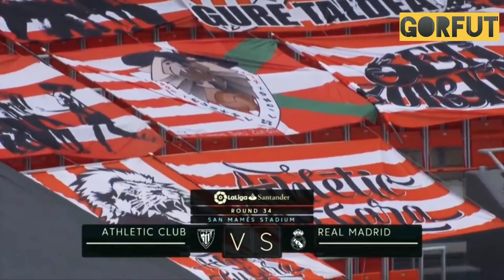Athletic Bilbao 0 X 1 Real Madrid - Melhores Momentos Completo - (05/07/2020)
O Real Madrid venceu o Athletic Bilbao fora de casa na manhã de hoje, em partida válida pela 34ª rodada do Campeonato Espanhol. O gol foi marcado por Sergio Ramos em cobrança de pênalti, após mais uma revisão do VAR em favor da equipe de Zinedine Zidane. Com o resultado, o time Merengue foi a 77 pontos —sete a mais que o vice-líder Barcelona, que tem 70 pontos. O Bilbao segue na 8ª posição, com 48 pontos.